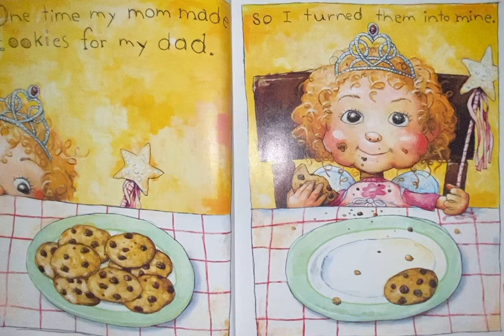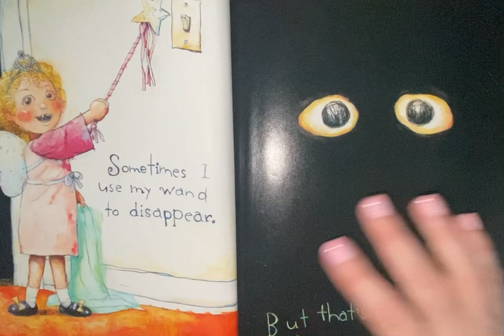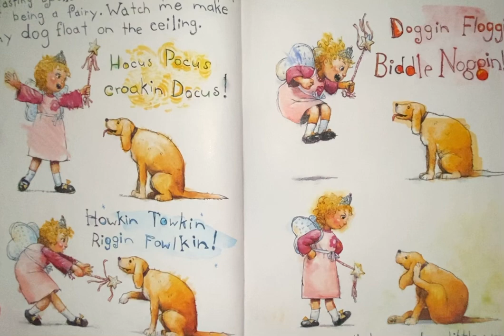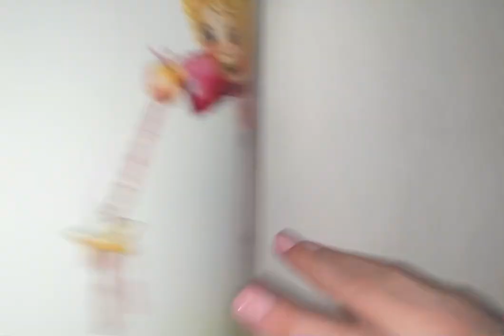Alice the fairy